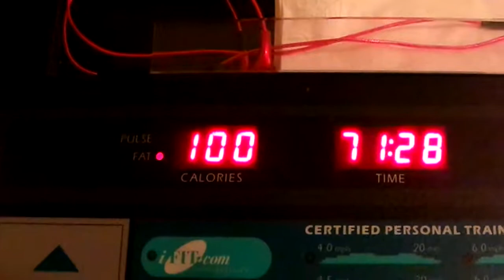I'm Keeping At This Weight Loss Journey A new Year A New Me